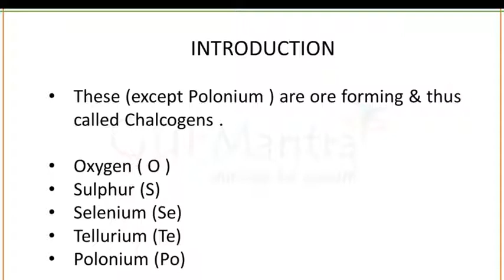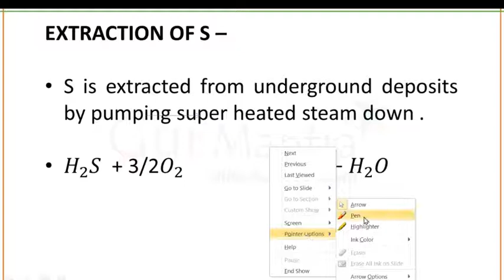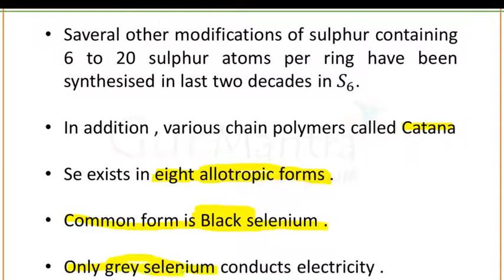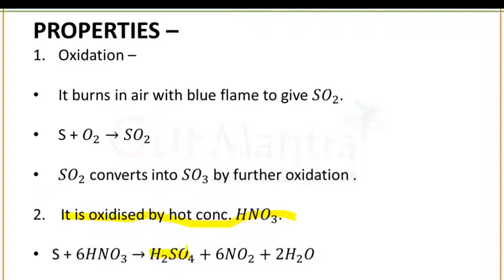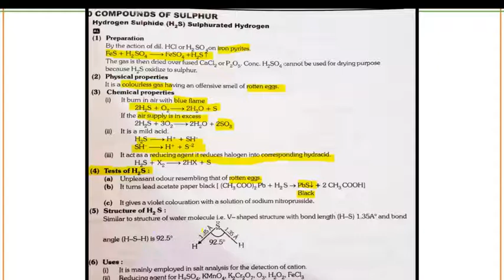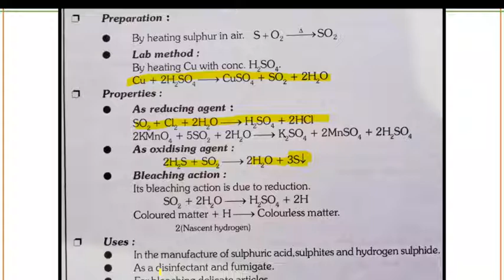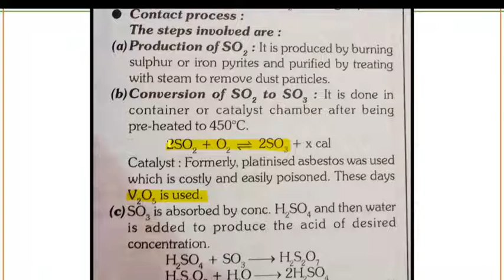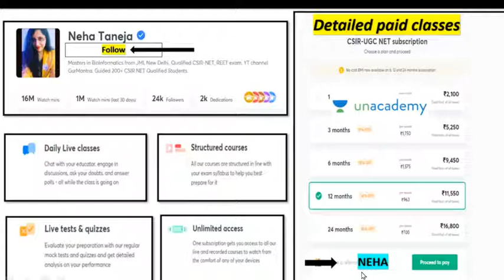P BLOCK ELEMENTS | GROUP 16 | PART -2 | GATE XL CHEMISTRY | GURUMANTRA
This session will include a detailed discussion on P BLOCK ELEMENTS and it's important features relevant to group 16 , as it is a particularly important topic it will help to pace up your preparation level for upcoming GATE exam. This session will be highly beneficial for all upcoming Gate aspirants .

2.    TELEGRAM CHANNEL LINK OF GURMANTRA